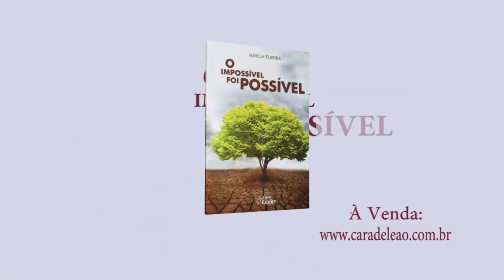Projeto Vida Nova na Tv - 25/11/2017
Entrevistas, Palavra, Clips, Ap. Ezequiel Teixeira, Prª Tati Teixeira e Pr. Diego Campos.